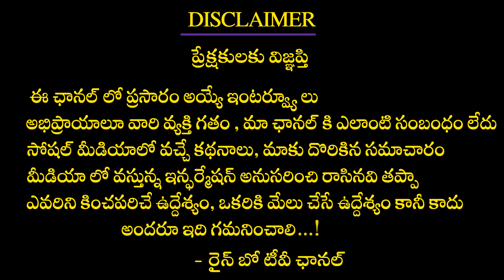Chitti Babu Shocking Comments On Chiranjeevi And Aamir Khan | Laal Singh Chaddha Movie | RainbowTvEt